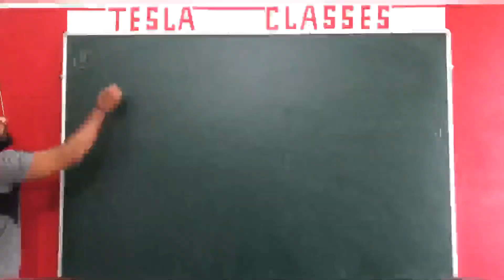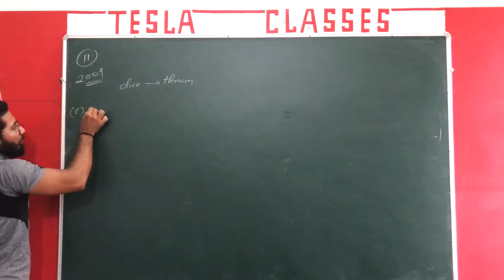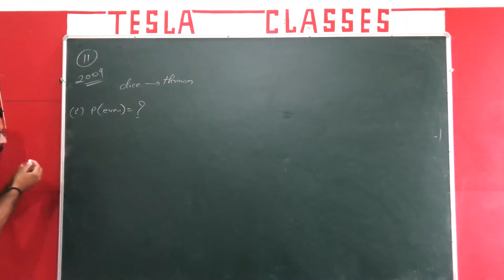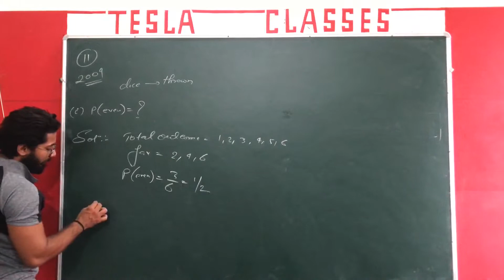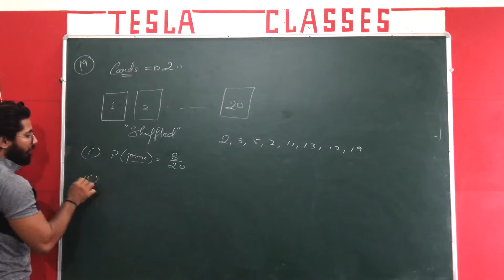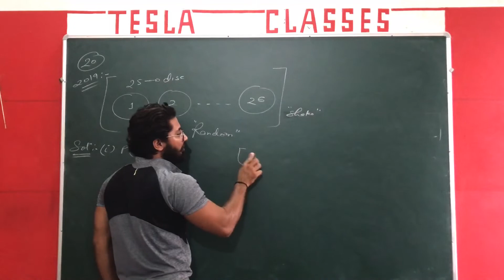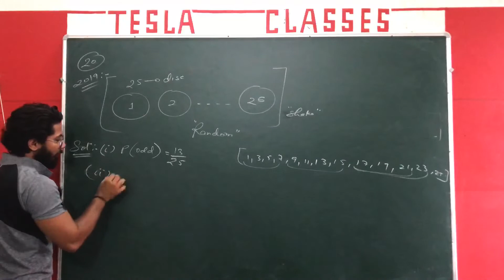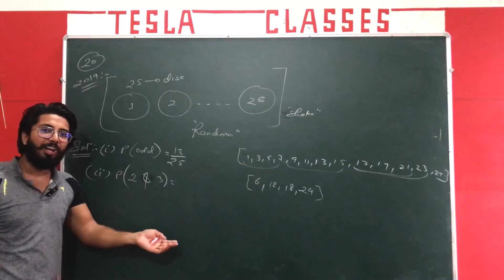Probability | Mathematics | Class 9 & 10 | ICSE & CBSE | What is probability | Ace cards | Dice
Here we discuss about the topic related to the universe and science in a practical way.
Topic we cover are:-
1. Astrophysics
2. Universe
3. Science
4. Theorem
5. Light